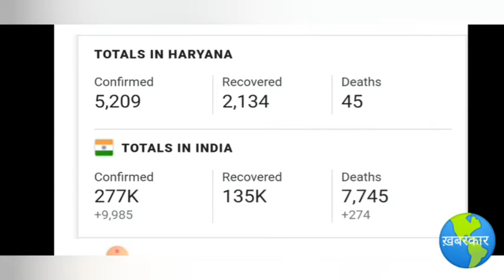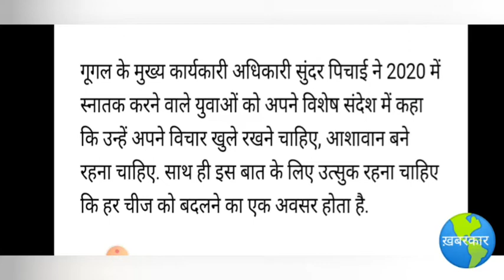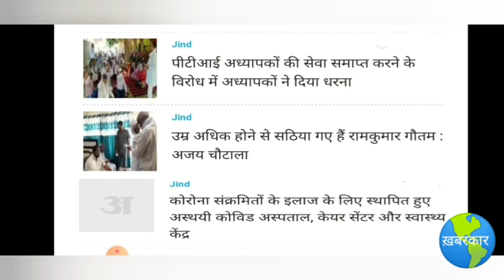ख़बरकार 11 जून , Haryana के बॉर्डर हो सकते है सील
आप भी ख़बरकार के साथ काम करसकते है।